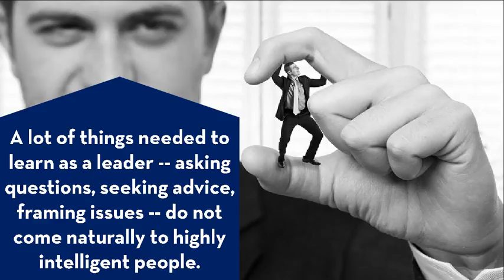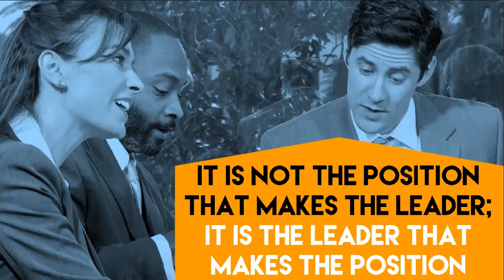5 Myths About Leadership You Should Stop Believing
5 Myths About Leadership You Should Stop Believing. Author:
Ronald Quileste, Faculty Lecturer at Xavier University - Ateneo de Cagayan at Xavier University - Ateneo de Cagayan.

Feeling less like a leader? Is it about credentials? Is it about skills? No. It's what you believe falsely about leadership. Learn these myths and slowly let it out your system.

Music Supplied by Tobu:
Artist Name: Tobu - Legacy [300k SPECIAL]